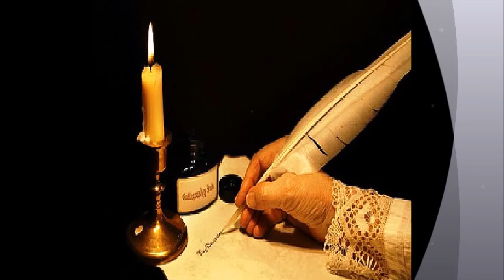Ready For Rapture By Susan Davis!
A complete Audio Movie of the book: Ready for Rapture: This book features prophetic words from CHRIST with an emphasis on the preparation of HIS bride: The true church for the coming rapture!
Made of Johnatan Hidalgomora